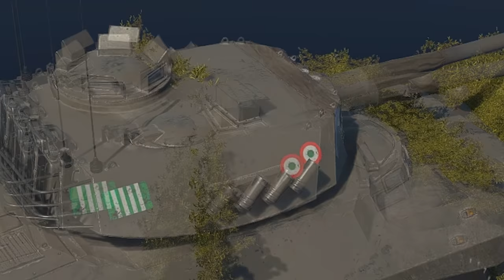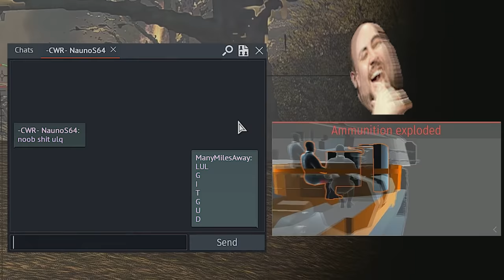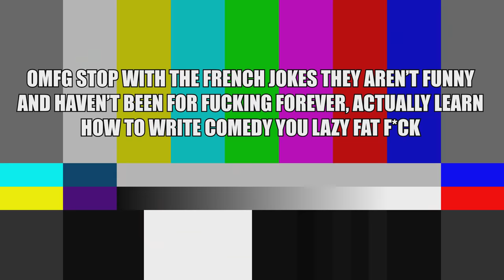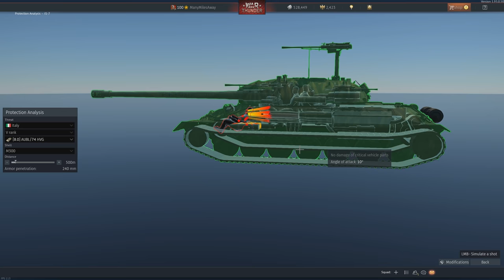War Thunder: AUBL HVG Super Unicorn Review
Surprise!  They aren't dead!  I'm not dead!  The Next installment of the Unicorn reviews takes a look at the new AUBL HVG.  A premium Tier V Armored car blessed by Saint Rigatoni herself!

My logo is now in the game!  If you wish to get it and pick up something on the war thunder store use the following
Please include:
Your ingame name
Mode played
Short description of the replay
System Specs (links included):
Peripherals:
Sennheiser PC 350 Gaming headset

Monoprice MP 27in Zero-G Gaming Monitor - 1440p, 144Hz, 1ms, FreeSync

Microphone:
Blue Yeti Microphone w/Swing arm and Dragonpad Pop filter

Logitech G Saitek X52 Flight Control System

TrackIR 5
TrackIR 5 pro clip for headsets

PC Specs:
NZXT PHANTOM ATX Full Tower Computer Case, Black and Green (PHAN-002GR)

MSI Gaming AMD Ryzen B350 DDR4 VR Ready HDMI USB 3 CFX ATX Motherboard (B350 TOMAHAWK)

AMD Ryzen 5 1600x 3.8ghz Hex-core Processor

ZOTAC GeForce GTX 1070 Ti MINI 8GB GDDR5 256-bit GPU

Corsair CX Series 750 Watt (2017) 80 Plus Bronze Certified Non-Modular Power Supply